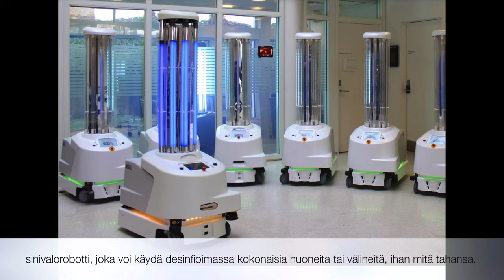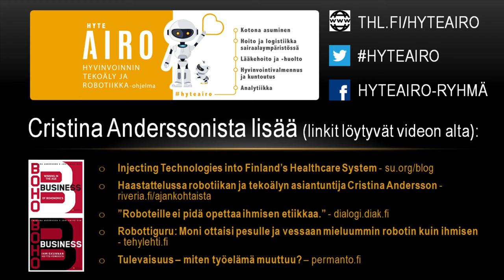Hyteairo-verkosto - tule mukaan